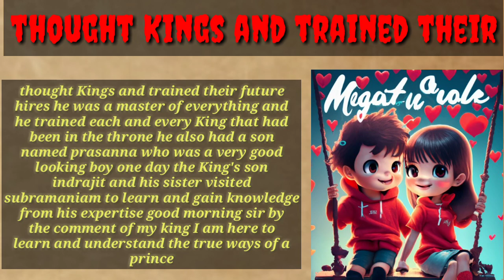Improve English Reading Skills, Learn English Through Story, English Short Stories,English Audiobook